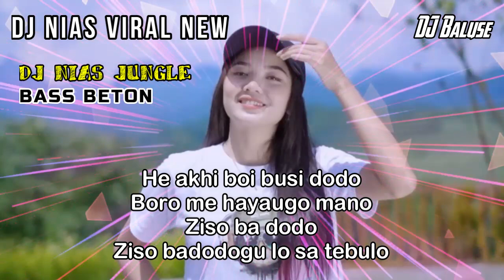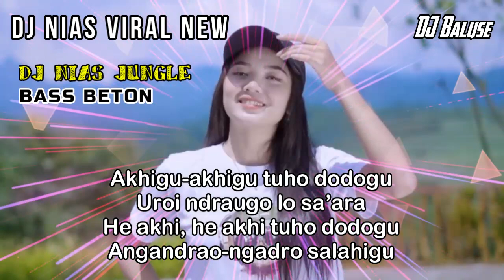HE AKHI BOI BUSI DODO - DJ NIAS VIRAL - JUNGLE BASS BETON - JEDAG-JEDUG